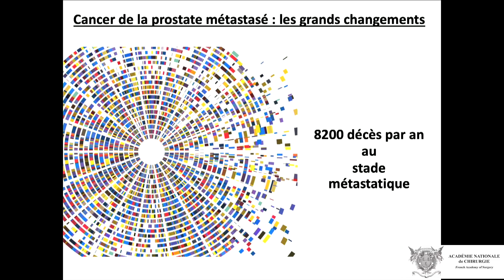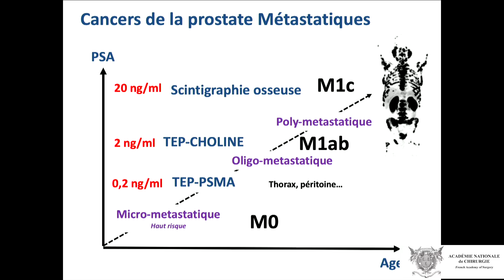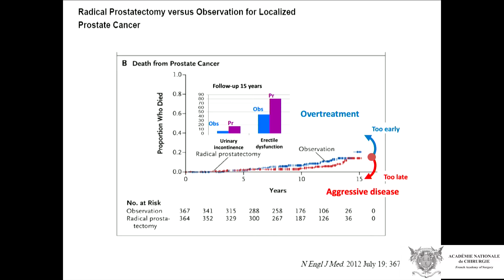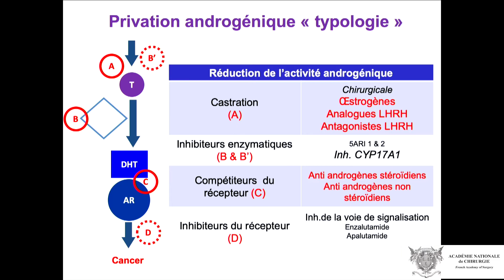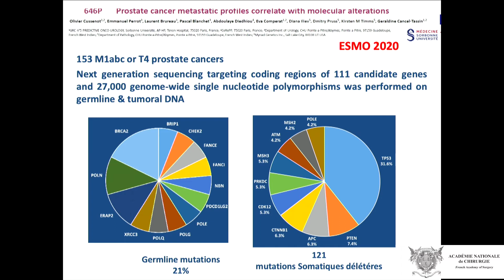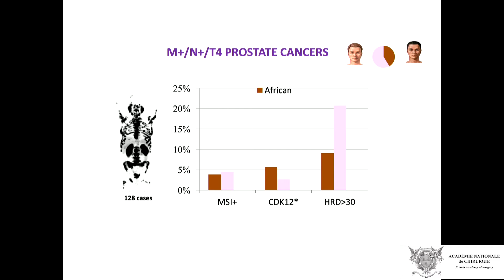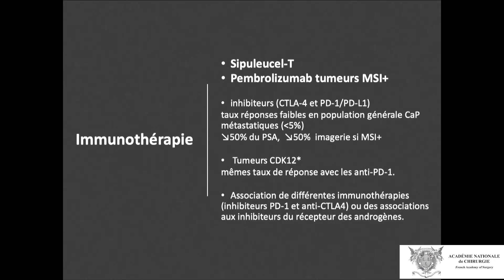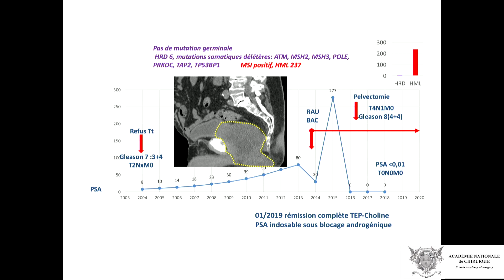Cancer de la prostate métastasé : les grands changements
Ajoutée le 19 septembre 2020
Séance commune avec l'AFU : Cancer de la prostate 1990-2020 : trente années de progrès diagnostique et thérapeutique
Séance du 16 septembre 2020